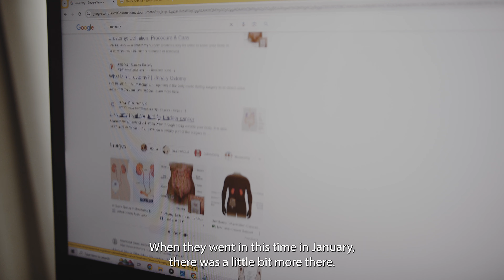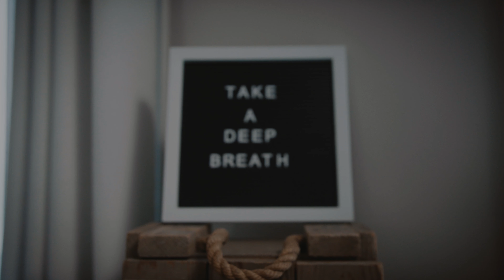Angela's experience with bladder cancer - 5 Women, 5 Experiences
1 in 4 bladder cancer patients are women. We help to tell their personal stories. Meet Angela.

In the third video of the series “5 Women, 5 Experiences,” we meet Angela, a 42-year-old from Niverville, Canada who shares her journey with bladder cancer. Diagnosed in 2020 after her symptoms were initially mistaken for a UTI, Angela's bladder cancer journey included multiple TURBTs and BCG treatments, progressing to muscle-invasive cancer. Following chemotherapy and a radical cystectomy, Angela now embraces life with her urostomy bag, 'Peeatrice,' symbolising her strength and resilience.

Our video series follows five women in five different corners of the world who share their very personal experiences with bladder cancer. Their individual stories highlight the wider challenges women face with bladder cancer whilst challenging the feeling of isolation by connecting the community and showing women affected by bladder cancer that they are not alone.

Learn more about bladder cancer in women, how we advocate for better support and care and connect with others affected by bladder cancer